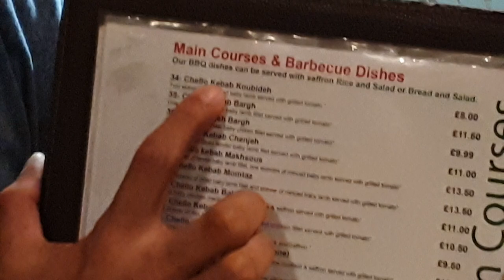PERSIAN FOOD REVIEW| BANGLA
AWSOME PERSIAN FOOD ENJOYED WITH MY FREINDS AT BEHESHT, HARROW ROAD LONDON.